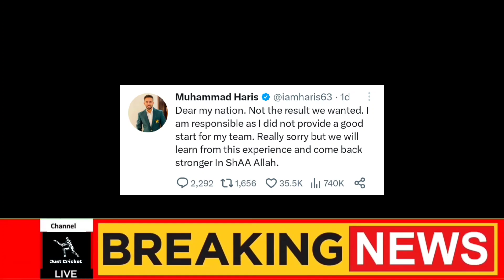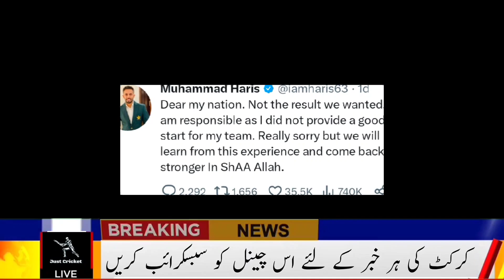Ramiz Raja on M Haris Batting vs Afghanistan | M Haris Says "SORRY" To Pakistani Fans After Lose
In This Video We Talk About M Haris Batting Against Afghanistan.He Scored Just 22 Runs in 3 Innings.After This Performance Ex Chairman of Pakistan Cricket Board Ramiz Raja Angry Reaction on M Haris.After That M Haris Also Says Sorry To Pakistani Fans.For Morr Details Watch Full Video Also Share and Subscribe The Channel.